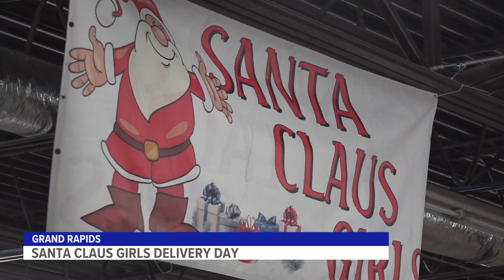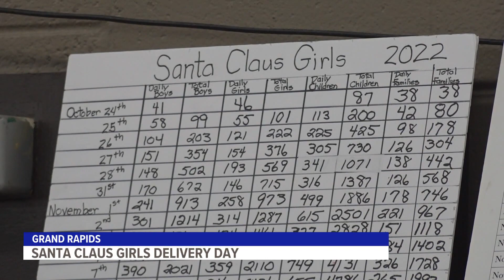'It warms my heart from top to bottom': Hundreds show up to help Santa Claus Girls' mission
For Rebekah Burris, she dedicated her Saturday morning to driving presents for The Santa Claus Girls, helping Kent County families put gifts under their Christmas Tree.

"I just love getting involved with the community and volunteering where I can," said Burris.